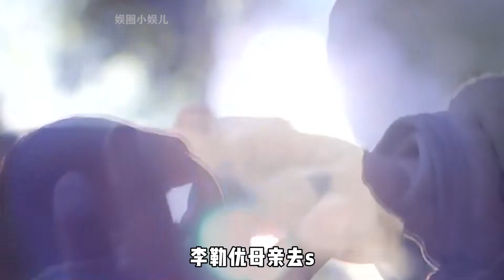变形记中最幸运的女孩：被城市妈妈收养，如今被宠成公主